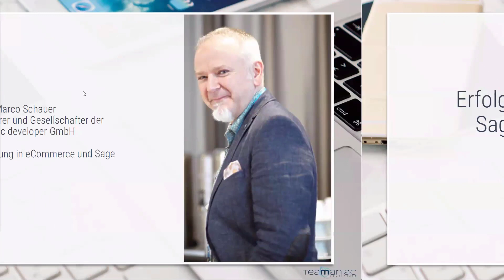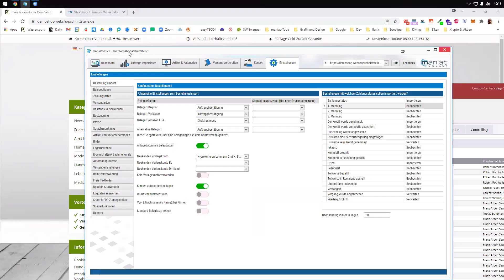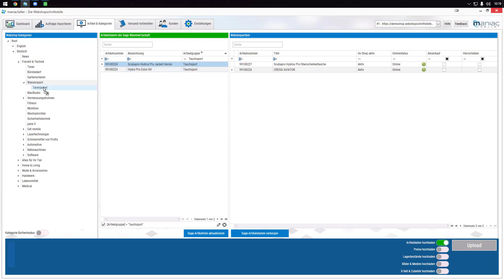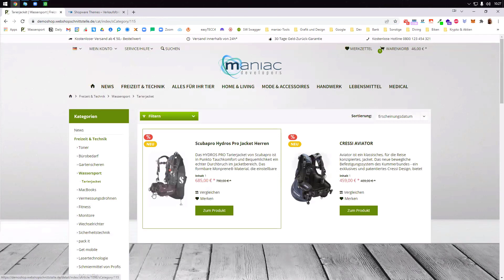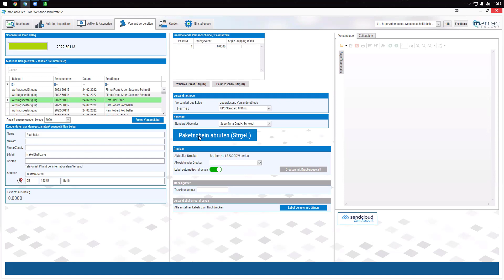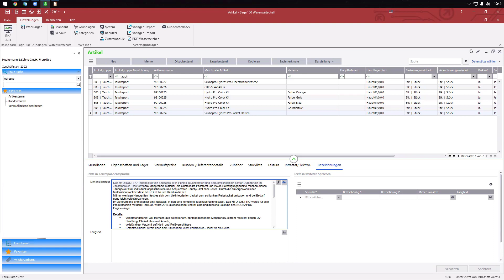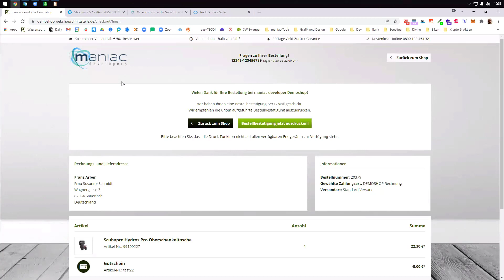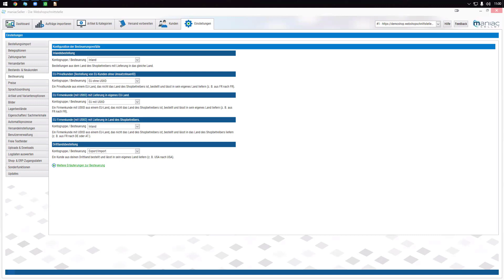Sage 100 Shopware Anbindung (Webshop)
Ein Mitschnitt von unserem Lösungstag am 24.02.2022. Hier das Thema Webshopanbindung mit Shopware.